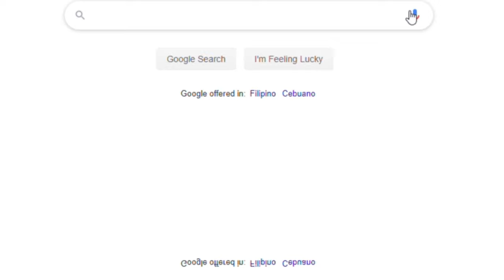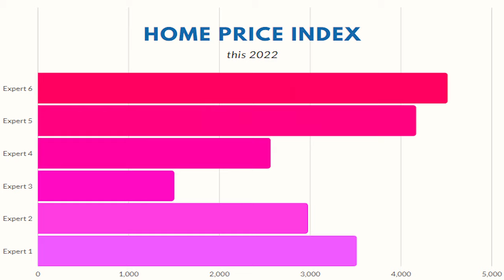Low Inventory Levels and Buyer Demand